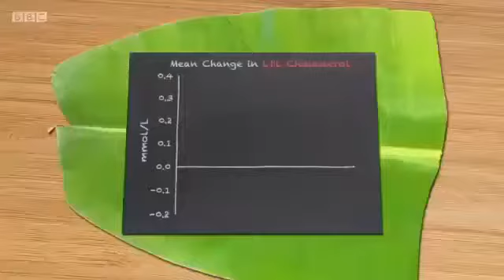Coconut Oil - Advantages of daily use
Video from Babu